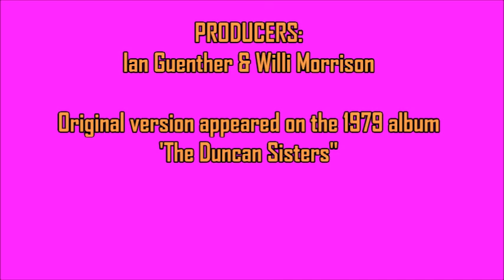Duncan Sisters - Love Is On The Way (Sweet Lips Re Edit)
From their iconic 1979 self-titled disco album, here's my extended edit of the Duncan Sisters' "Love Is On The Way"...